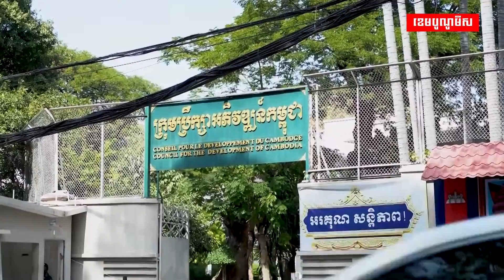គម្រោងវិនិយោគ១៦១ត្រូវបានអនុម័តនៅ១០ខែឆ្នាំនេះ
១០ខែឆ្នាំនេះកម្ពុជាបានអនុម័តគម្រោងវិនិយោគ១៦១គម្រោង ជាមួយទុនវិនិយោគជាង៣,៥ពាន់លានដុល្លារ